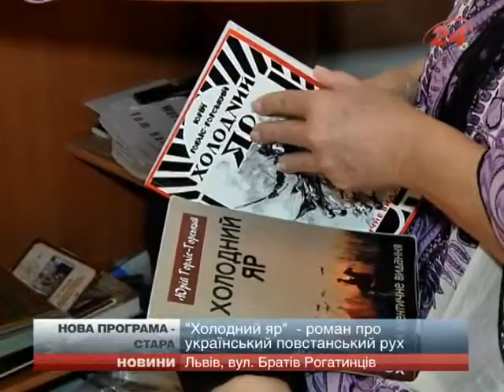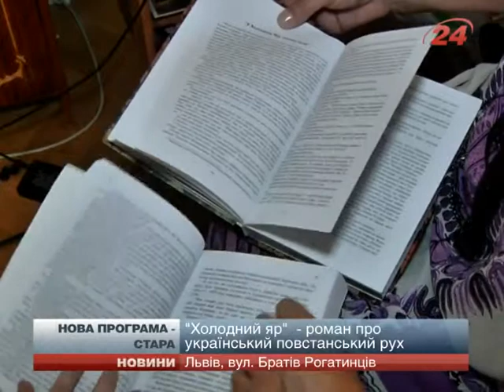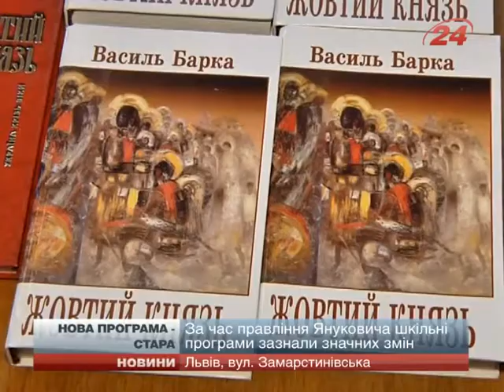Квіт дозволив львівським освітянам розповідати школ...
Новий міністр освіти та науки України Сергій Квіт скасовує зміни в шкільній програмі, внесені своїм попередником Дмитром Табачником. Львівське управління освіти вже отримало відповідного листа.  Про це ZAXID.NET розповіла начальник Львівського управління освіти Галина Слічна. Згідно з наказом Квіта, у новому навчальному році вчителі мають право вчити школярів за програмою 2005 року, а підручник...